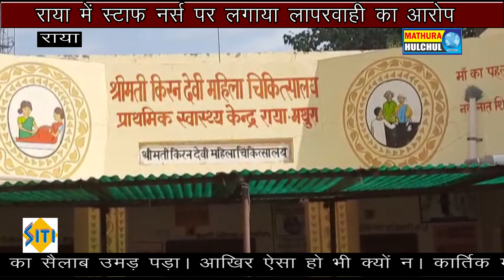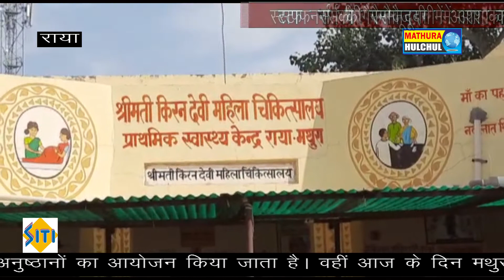स्टाफ नर्स की गैर मौजूदगी में आशा कार्यकर्ती ने महिला की कर दी डिलेवरी